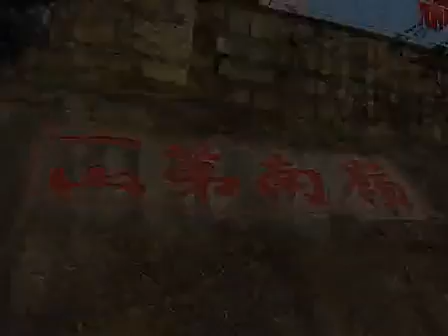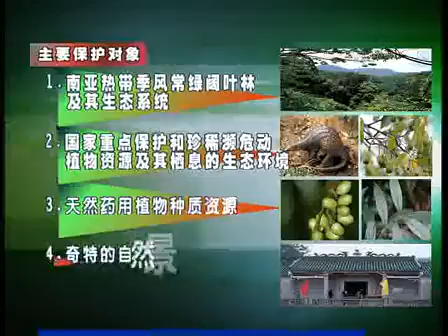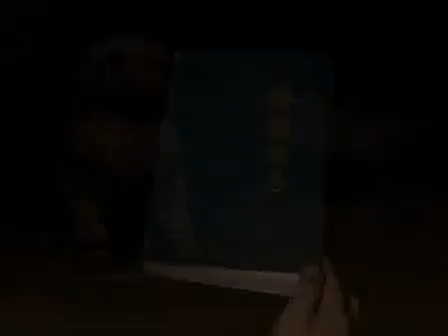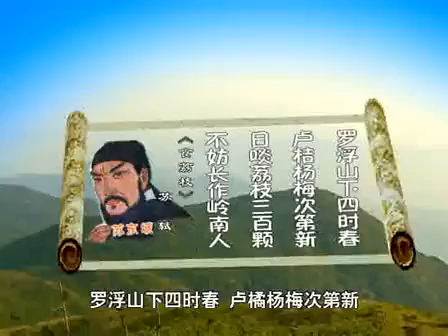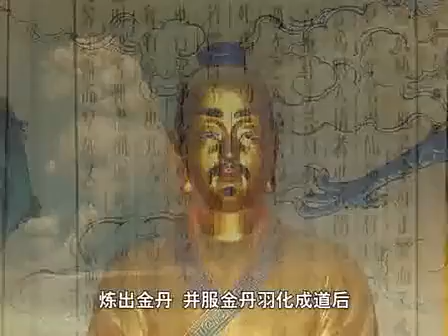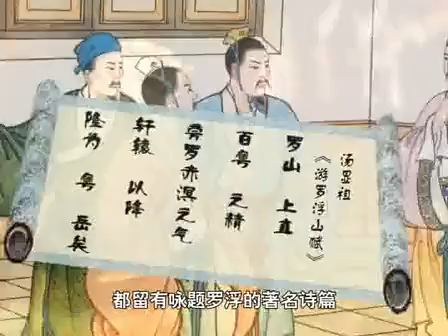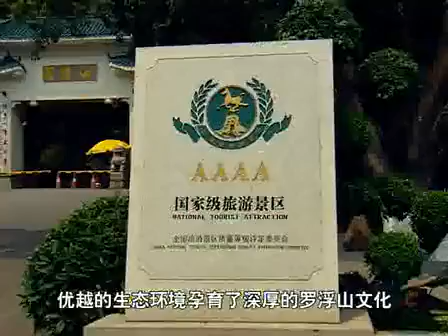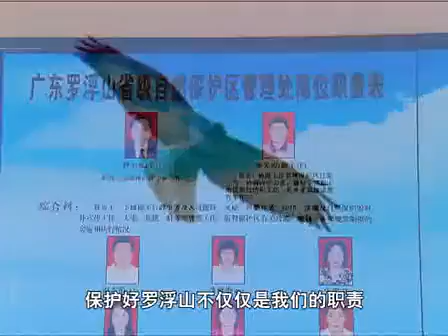Wild Kingdom in Luofu Mountain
Huizhou Luofu Mountain, also known as Dong Qiao Shan, has the reputation of "the first mountain" of South of the Five Ridges, the national 4A level scenic area, is one of the ten famous mountains China Taoism, is located in Changning town of Huizhou Boluo County, is located in south of the Five Ridges "Tourism corridor" the center of the lot. The Luofu Mountain is Feiyun top, elevation 1296 meters.
Pleasant scenery here, verdant trees, for like climbing tour pal, this is a great tourist destination, the best place is also a summer, said the summer, which means summer to this good, although there is no glittering lake, but many bridges, you will see the crystal clear water, occasionally to see a few small fish living a life of ease and leisure to enjoy them.
Seasonal selection: of course it is fine weather in summer, about a few friends. With Food snacks, coupled with the best with small items such as anti mosquito, or put on a walkman, indulging in a mountain stream, while climbing enjoy music brings N happiness. Of course, the rest of the season, each season will let you have a different visual enjoyment.
Route choice: if you go for the first time, I suggest to go from moral door, here will give you a surprise. First of all, you're in, you will see a clear bottoming out of the creek flow into Lake, the water ice cold, super cool, we left a friend even installed a bottle away, ha ha, the world we live in is too small to see so clear water. The next road can be arbitrary, because "all roads lead to the top of the hill".
Came to the Luofu Mountain, little of course not here to burn incense and pray for peace, here incense continuously throughout the year, there are many people burn incense to pray, can let you enjoy the wonderful taste fragrance enjoyment.